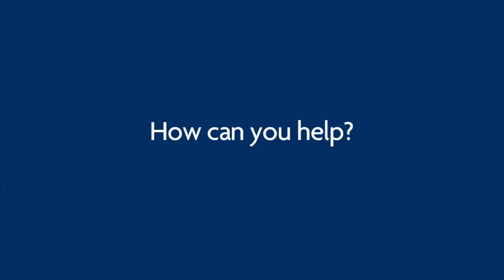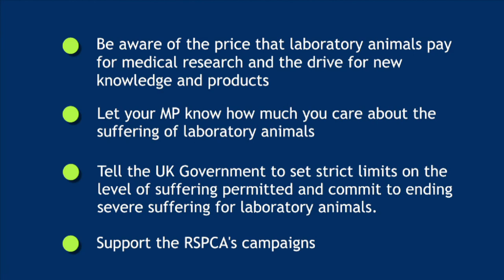RSPCA Video: The RSPCA Pledges : Pledge 4 Research Animals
A short film discussing our pledge to reduce the number of animals in the UK who undergo severe suffering when used in experiments.